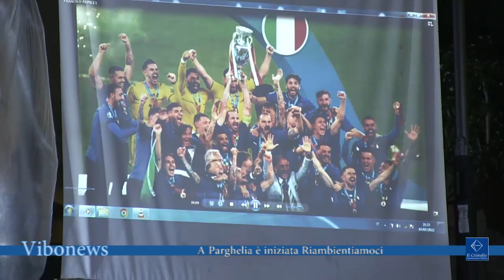A Parghelia è iniziata Riambientiamoci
1. A Parghelia è partita la manifestazione “Riambientiamoci” una quattro giorni fatta di cultura e arte dedicata alla sensibilizzazione dei cittadini sull’importanza di salvaguardare il patrimonio naturale, marino e terrestre.

Intervista, Antonio Landro, sindaco Parghelia
Bruno Cimino, organizzatore Riambientiamoci

2. Ospiti della Prima serata Francesco Repice, radiocronista Rai e Anna Barbaro, campionessa mondiale e paraolimpica di Triathlon.

Interviste Francesco Repice, radiocronista Rai
Anna Barbaro, campionessa mondiale e paraolimpica di Triathlon